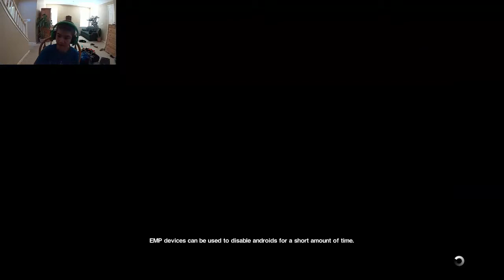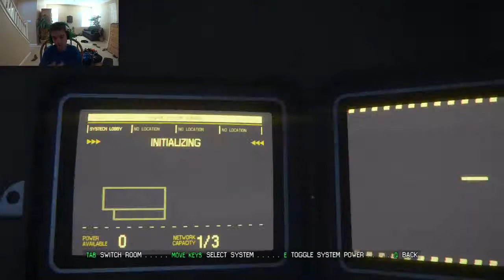ALIEN ISOLATION PT.3 HERE WE GO